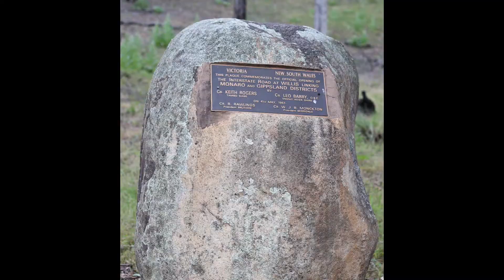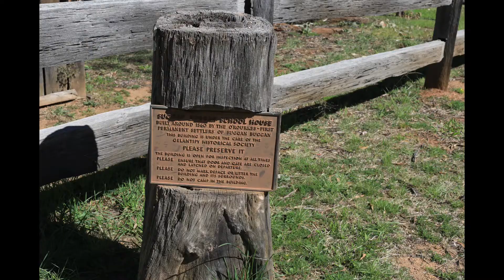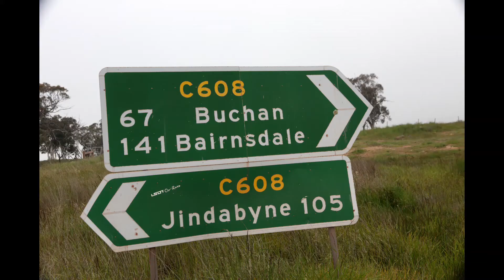Snowy River Road Suggan Buggan